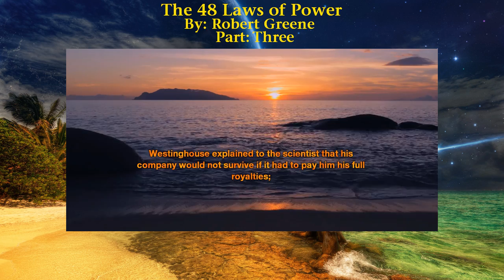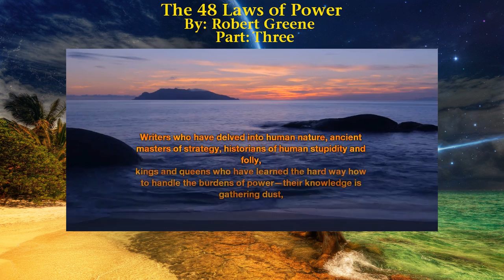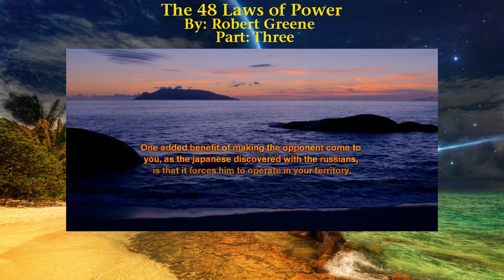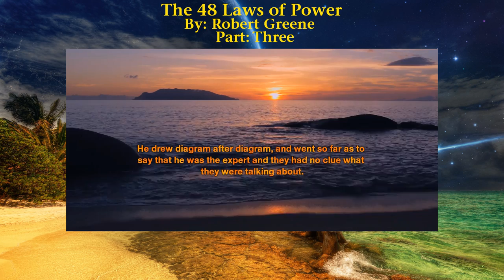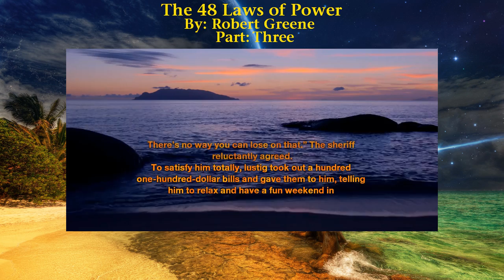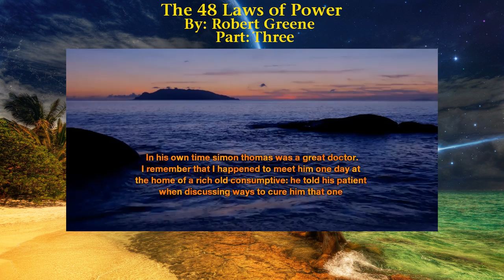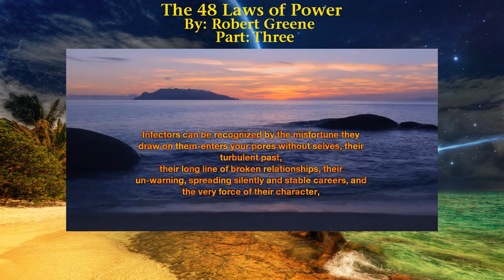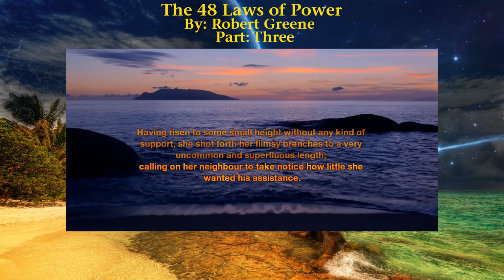Robert Greene - The 48 Laws of Power - Part 03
Robert Greene - The 48 Laws of Power - Text-To-Speech Presentation - Part 03.

From Wikipedia:
"Greene initially formulated some of the ideas in The 48 Laws of Power while working as a writer in Hollywood and concluding that today's power elite shared similar traits with powerful figures throughout history.  In 1995, Greene worked as a writer at Fabrica, an art and media school, and met a book packager named Joost Elffers.  Greene pitched a book about power to Elffers and six months later, Elffers requested that Greene write a treatment.

Although Greene was unhappy in his current job, he was comfortable and saw the time needed to write a proper book proposal as too risky.  However, at the time Greene was rereading his favorite biography about Julius Caesar and took inspiration from Caesar's decision to cross the Rubicon River and fight Pompey, thus inciting the Great Roman Civil War.  Greene would follow Caesar's example and write the treatment, which later became The 48 Laws of Power.  He would note this as the turning point of his life."

** I Do Not Monetize Or Gain Anything From This. **